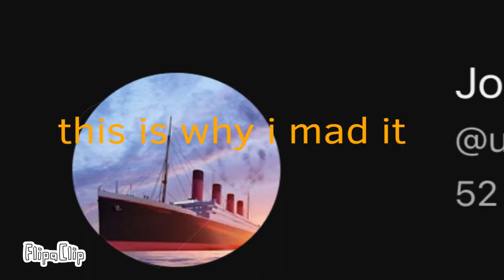my profile start